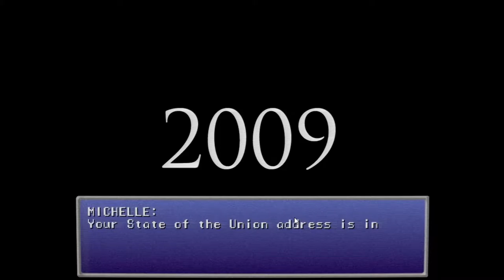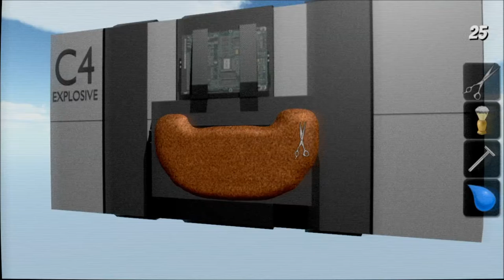CPTV Let's Play: Glittermitten Grove (Part 9)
Obama face shaving simulator? okay.